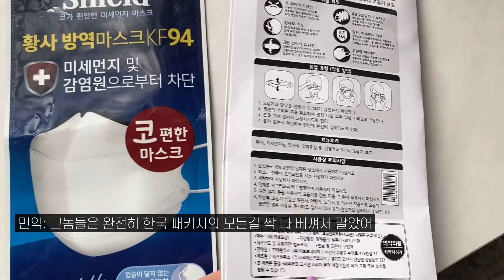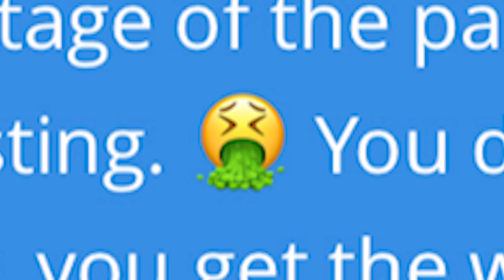짝퉁 한국마스크 판매자와의 대화, 설마 썼던 마스크도 재활용하는 걸까요??🤦🏻‍♀️